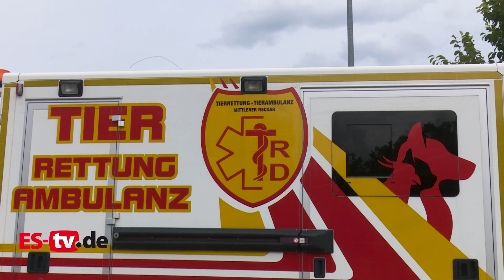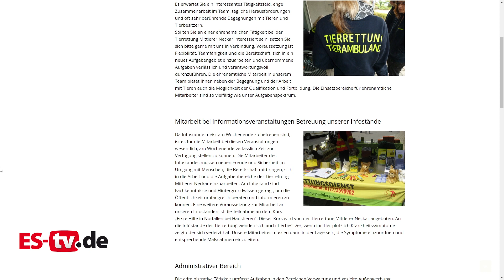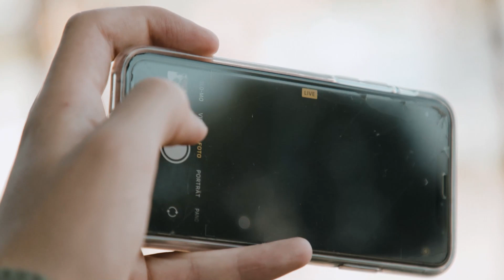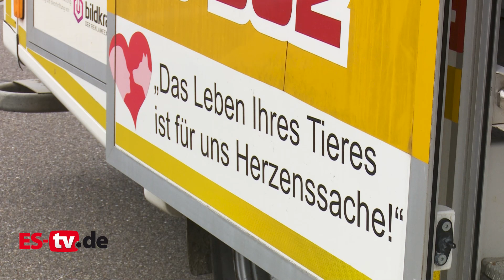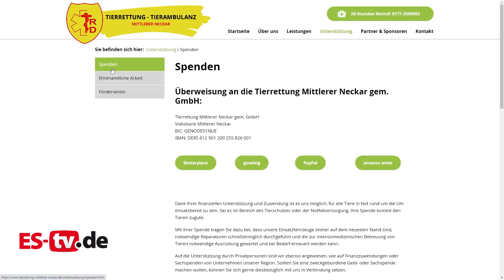SWE Vereinshelden - Tierrettung Mittlerer Neckar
Die Stadtwerke Esslingen haben auch in diesem Jahr mit der Aktion "Vereinshelden" Vereine aus der Region unterstützt. Wir wollen euch heute mit der "Tierrettung Mittlerer Neckar"  einen der Gewinnervereine vorstellen. 🔆